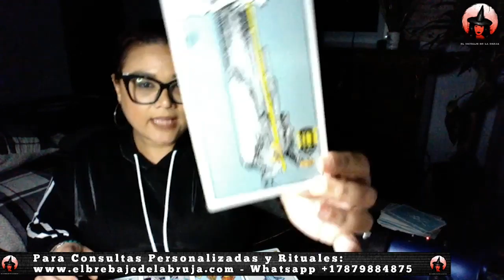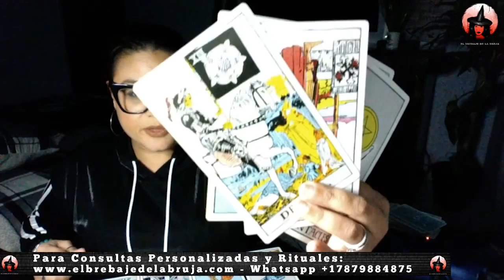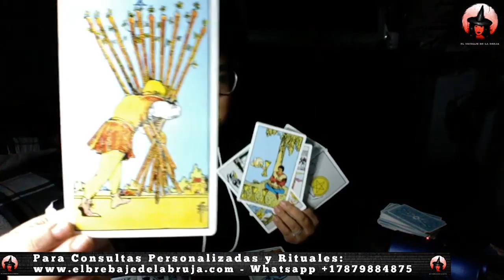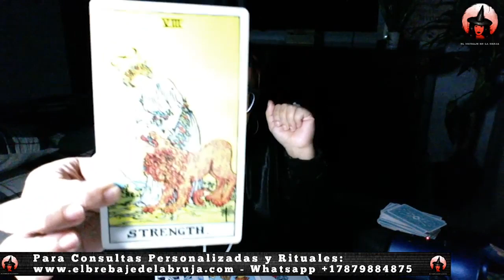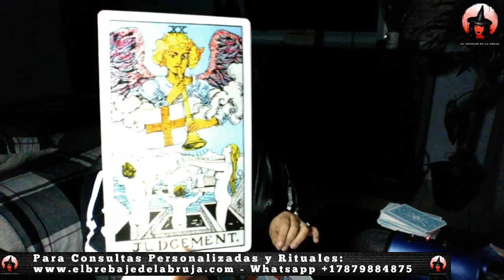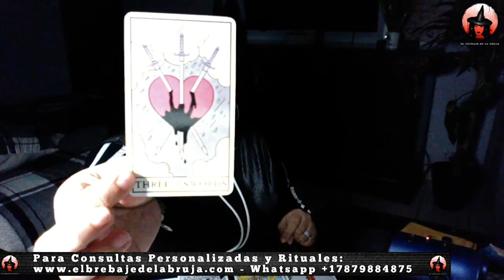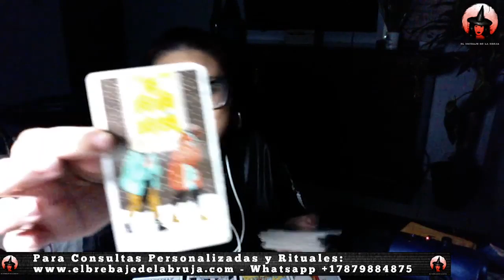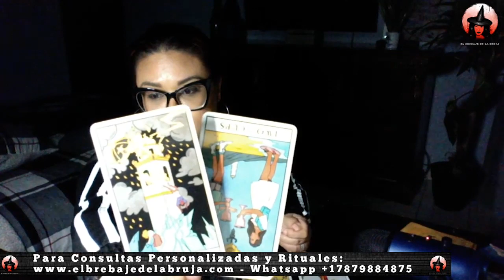Capricornio- Suelta y mira al frente- Junio 2020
¡Bienvenido!

Buscame en instagram y facebook por: El Brebaje de la Bruja
ELBREDAJEDELABRUJATAROTLIVE